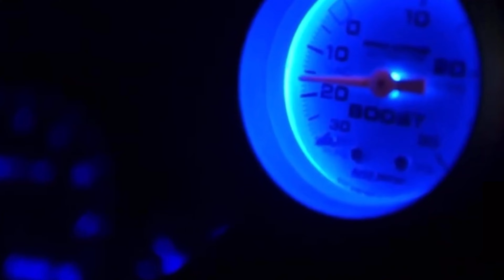Motorcycle challenges me on the GTR| & Giving back to the community!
Doing some donating & scooter riding with the squad.

What should I do next to the RS!?